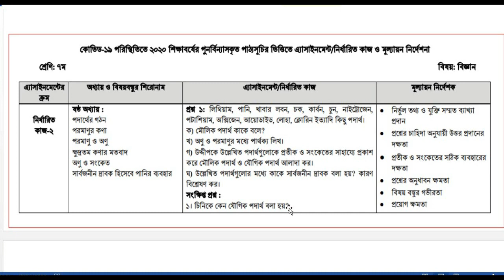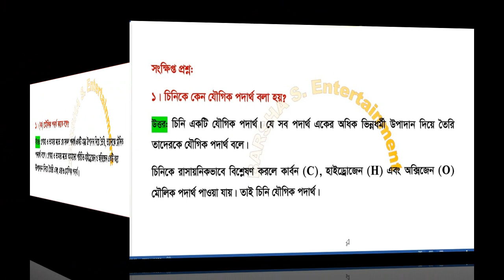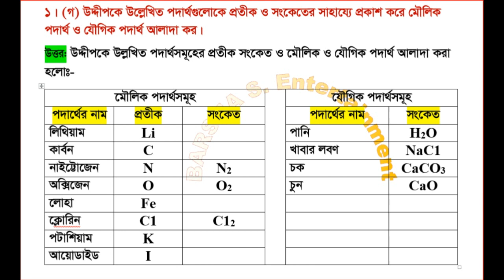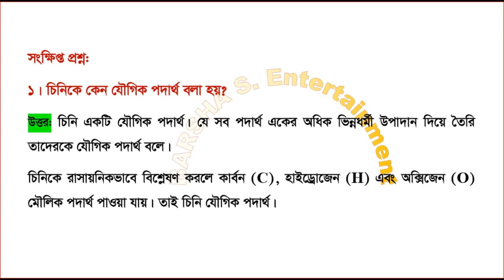Class 7 Science Assignment Answer | Assignment 2 | 4th Week Assignment Answer | High School Answer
Assignment 2
4th Week Assignment Answer
High School Answer